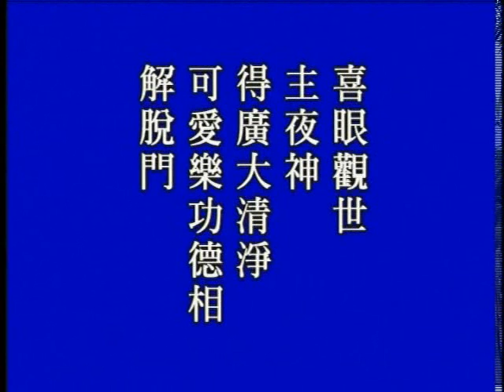大方廣佛華嚴經 （一）世主妙嚴品 394－淨空法師